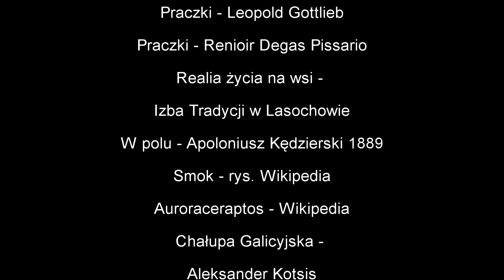OPOWIEŚCI KINGI CZ. 5 – SMOCZY JAR. ❤️🍀❤️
W tej części Kinga – mała dziewczynka ze Szczawy spotka Smoka. A dlaczego tak się stanie dowiecie się po wysłuchaniu tego odcinka. Dziewczynka dowie się też skąd się wzięła nazwa „Źródło Smoka” i jaka jest historia Głębieńca – potoku , który bierze swój początek u podnóża Gorca. Jeśli interesuje cię historia Gorców i przygody małej dziewczynki Kingi to zapraszam serdecznie. Niech te opowieści będą zachętą do odwiedzenia przepięknych polskich gór i  odkrywania czaru przyrody i historii tych terenów i ludzi je zamieszkujących.